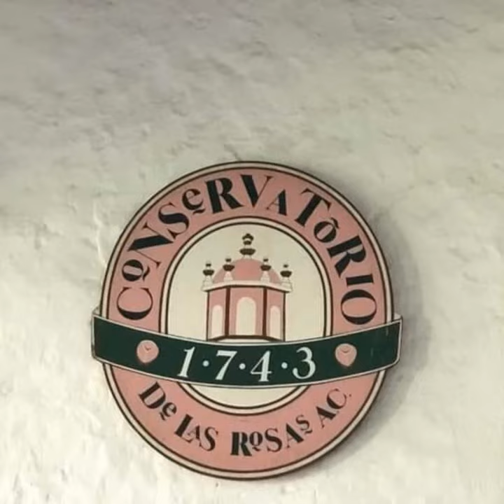CONSERVATORIO DE LAS ROSAS MORELIA MICH. ORGULLO MEXICANO FUNDADOR LIC. DELFINO CORNEJO TORRES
CONSERVATORIO DE LAS ROSAS,  MORELIA, MICH. MÉXICO TURISMO BIENVENIDOS...EL FUNDADOR DEL ORGULLO MEXICANO, ORGULLO GUANAJUATO Y ORGULLO SALMANTINO LIC. DELFINO CORNEJO TORRES, MÁXIMO LÍDER  REY DEL TURISMO MEXICANO, CREADOR MUNDIAL DEL TURISMO  CON IDENTIDAD SU APORTACIÓN  CULTURAL A LA HUMANIDAD PARA SECRETARIO DE TURISMO  MÉXICO